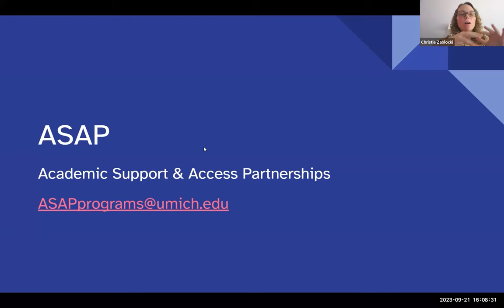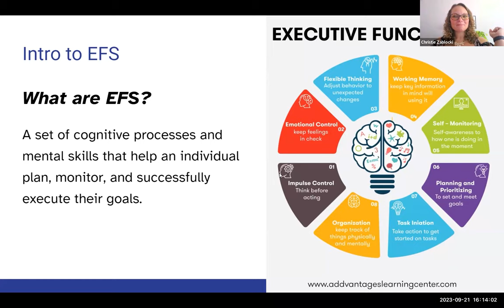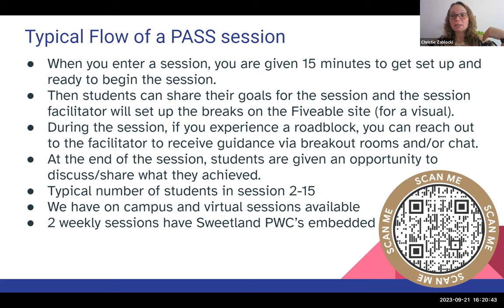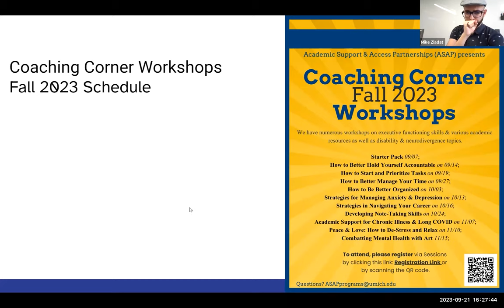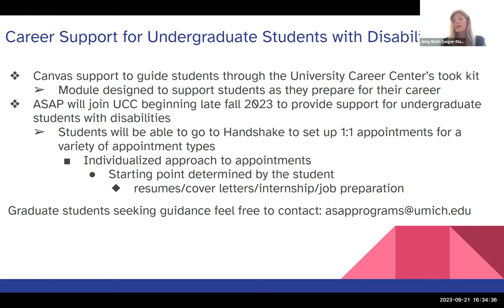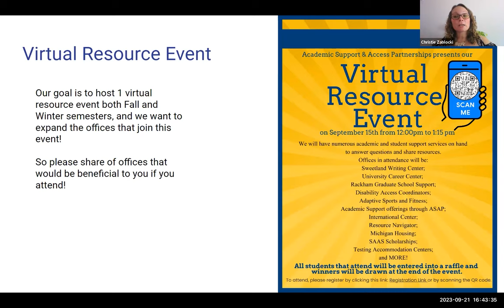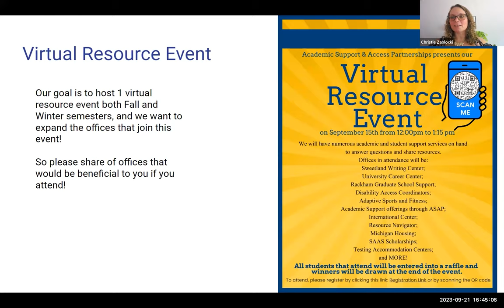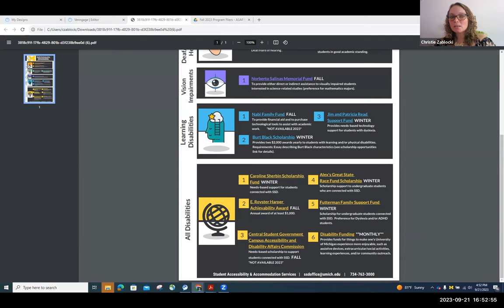Affinity Community Resource Week - Students with Disabilities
Students with Disabilities—Academic Support and Access Partnerships from Student Accessibility and Accommodation Services

This resource panel will focus on the Academic Support and Access Partnerships (ASAP) opportunities provided by the Student Accessibility and Accommodation Services. ASAP exists to help neurodiverse students build community and provide opportunities to help students increase their self-efficacy, engagement, motivation, and academic performance. Representatives from ASAP will discuss the academic coaching, peer assisted study sessions, scholarships and mini-grants, and academic skills workshops that are offered through ASAP.